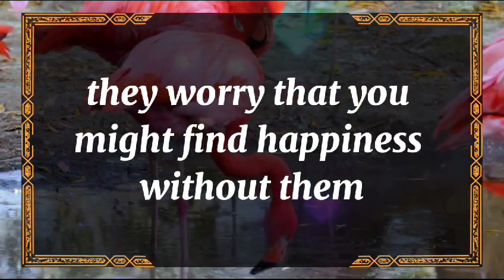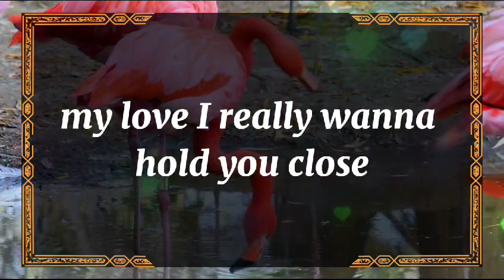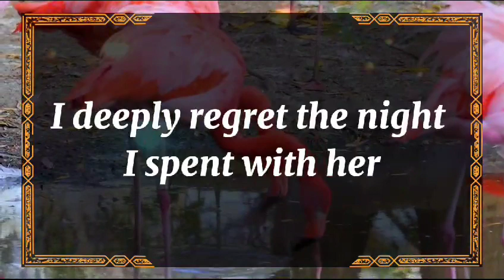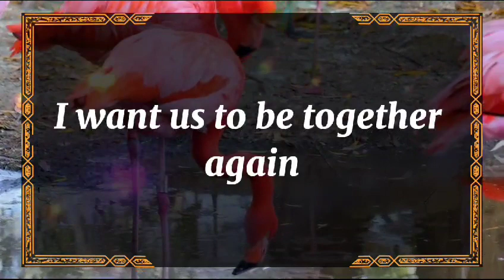😱Open Now!!! 💔😭Today You Will Get Your Every Answers About... 💌 dm to df 💌 tarot reading